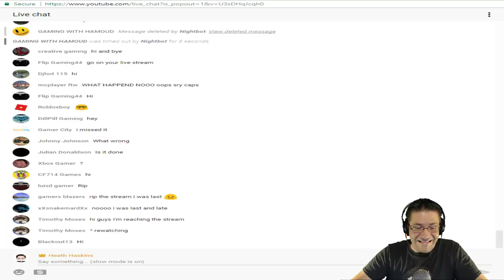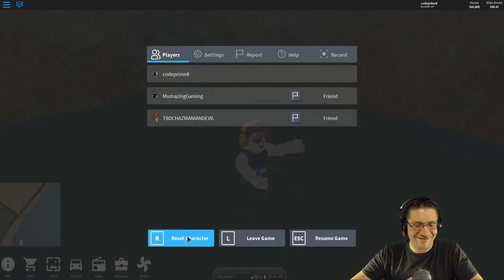Roblox - Vehicle Simulator - All Dominus w/ MumazingGaming & TBDCHAZMANIANDEVIL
In this episode of Roblox, Vehicle Simulator, we get Mummy into the game, and get her started on her driving skills. We take her around to collect all the dominus hats, and the staff. Chaz totes us around in his tow truck, and shows us the great thing about ejection seats. Love you all!